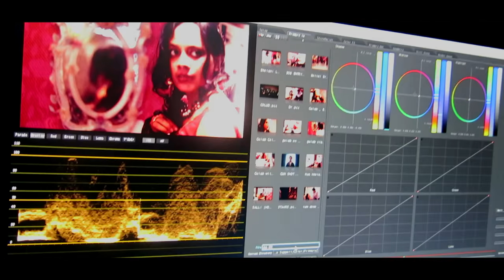THE WEB - In Making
Our choices, actions, delusions traps us and escape becomes impossible.

Starring
Yudhvir Dahiya
Medini Kelamane
Chirag Garg
Gauri Bajpai

Like "THE WEB" Facebook Page to Stay updated about Contests and Festival Screenings.